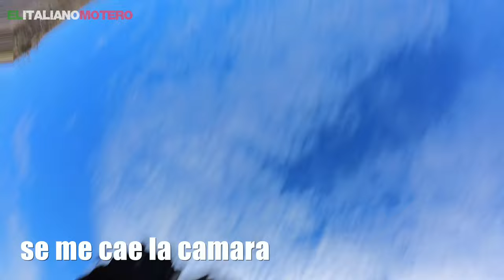Estreno la Yamaha Ténéré 700 World Raid en OFF-ROAD, Ruta Utrera TRAIL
Por fin he podido estrenar la Yamaha Ténéré 700 World Raid en una ruta OFF-ROAD en Utrera. Un buen dia de campo con mis compañeros del motoclub Silver Reader. Pillamos un poco de barro pero tampoco tuvimos muchos problemas. Pasamos por campos embarrados entre Utrera, el Cornil y nos metemos en la sierra de Montellano llegando al puerto del Acebuche y al mirador del Pancorbo.